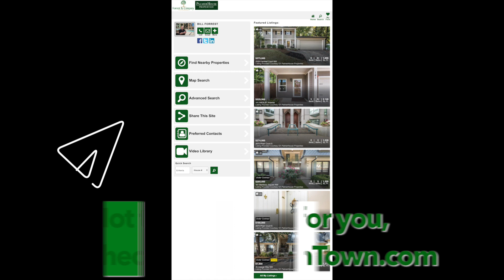24 Finch Trail - New Better Price!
This video is about 24 Finch Trail - New Better Price!